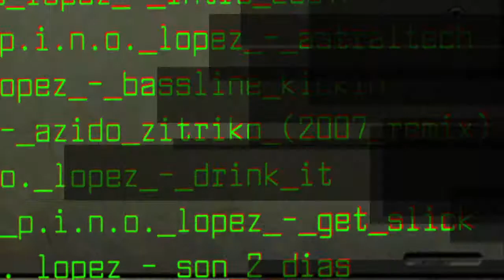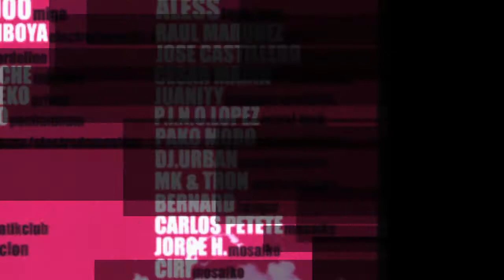P.I.N.O. Lopez - Acido Citrico (2007 remix) ASTRALTECH acid tekno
N JOY !!